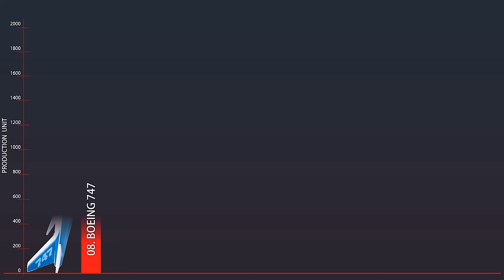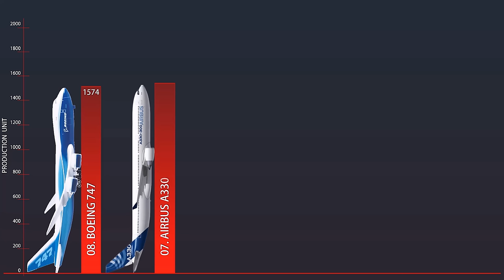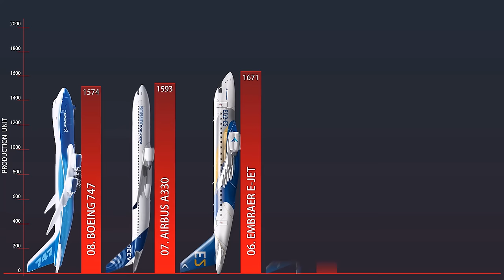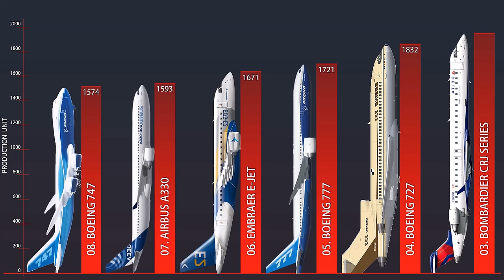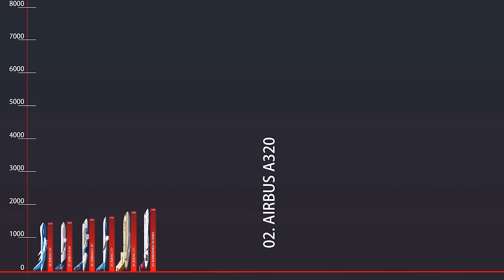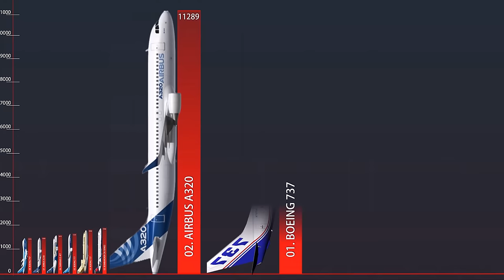Top 8 Most Produced Commercial Aircraft In The World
Size, energy efficiency, passenger load, cargo load, comfort, and cost are all important considerations. When it comes to making an aeroplane design appealing to airlines and, consequently, to the consumers of those airlines, there are a number of elements to consider. Which commercial aircraft have been manufactured the most in the history of the industry? Taking into consideration the overall number of deliveries as of January 2024, let's take a look at the top eight.